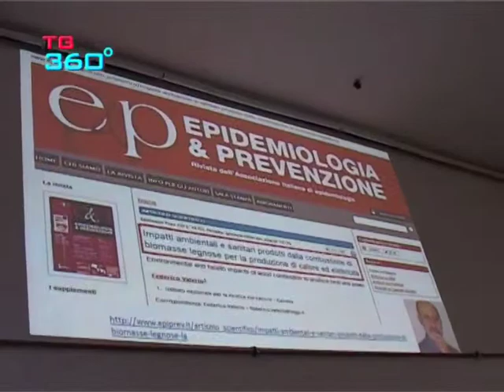TG360 nr.978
edizione del 11 marzo 2015
riunione sul parco eolico del monte peglia nel comune di orvieto; incontro all'ospedale di orvieto con le direzioni sanitarie umbre ed inaugurazione nuova sala operatoria; centrali a biomasse nel comprensorio orvietano: in fermento la popolazione; premio donna: presentato in comune ad orvieto: intervista all'assessore cristina croce; ricevuta in comune l'ambasciatrice slovacca in italia.